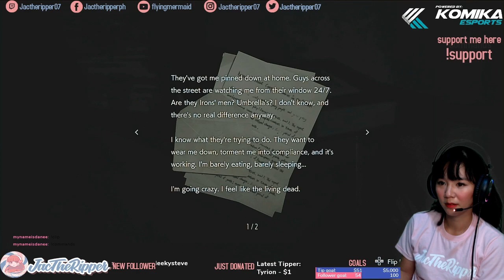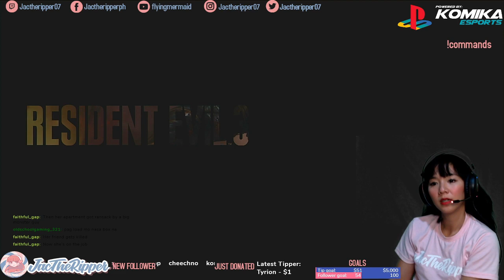Resident Evil 3 remake 2nd run part 1